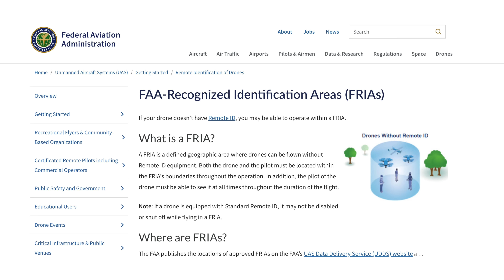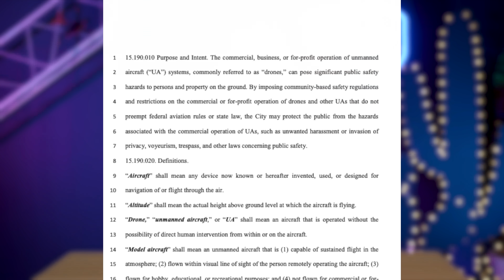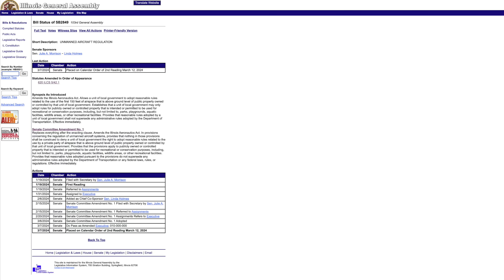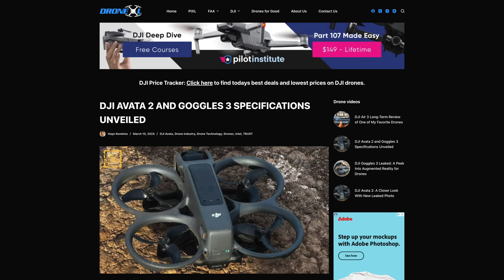Drone News: Remote ID Enforcement, Bill to Control Airspace, St. Louis Bill Update, DJI Avata 2 Leak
Welcome to your weekly UAS news update, we have 4 stories for you this week: Remote ID enforcement begins, Bill to control airspace in Illinois Senate, St Louis Drone Bill update, and DJI Avata 2 Leaks.

00:00 Introduction
00:19 Remote ID Enforcement
00:51 Bill to Control Airspace
02:13 St. Louis Bill Update
02:56 DJI Avata 2 Leaks

First up the FAA’s deferred enforcement of remote ID ends this Saturday.
This means that remote ID is now required to operate any drone that is registered or needs to be registered.
If your drone doesn’t have remote ID, you can equip it using a broadcast module or you can fly it at a FRIA.
FRIA information is available in the UAS Facility maps or on Aloft Air aware.

Next up is an update on the St Louis drone bill that would regulate airspace…
The bill has passed the city’s legislature and is now on the Mayor’s desk.
Like we previously covered, this bill limits commercial operators and attempts to control airspace, including airspace around emergency vehicles, schools, publicly owned buildings, and events.
If these laws are violated, a pilot faces fines and the confiscation of the drone.
This is a perfect example of a municipality over reacting to a proposed drone operation.
We’ll keep you updated if this becomes law.

Third this week is an Illinois bill that would also control the airspace.
This bill would allocate the lowest 150’ to of airspace to be controlled by municipalities, who could create their own rules around “public” airspace.
If you’re in IL, please reach out to Senators Julie Morrison and Linda Holmes to let them know this bill goes against the FAA’s sole jurisdiction of the airspace.
It’s also interesting to note that this bill doesn’t specifically attempt to restrict UAS, but instead would apply to all aircraft.
Another one we’ll keep you updated on!

Ending on a better note, there's leaks for the DJI Avata 2…
Leaded pictures show the Avata 2, which appears to be a streamlined and a bit thinner version of the original Avata.
With the leaked drone images come another set of DJI goggles with forward facing cameras, possibly to allow for an AR Experience.
Leaked specs for the Avata suggest a 1/1.3” CMOS Sensor, 155 degree FOV, f/2.8, and 4K 60/100/120.
Rumors say the drone will be about 480 grams and will fly for 27 minutes in normal/sport mode and 12-15 minutes in manual mode.
We’ll have to see what comes of these leaks!